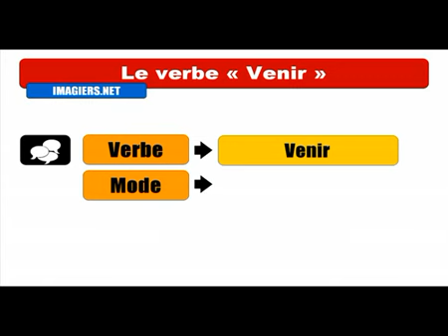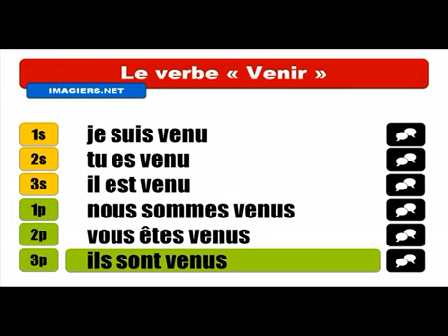Baro luuqada Faransiiska # Conjugaison # Venir = Indicatif Passé composé